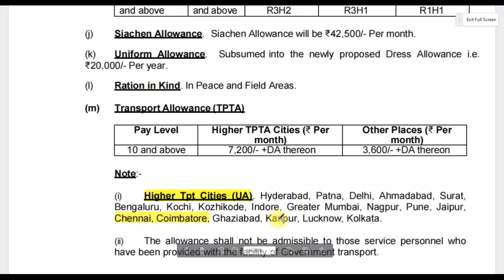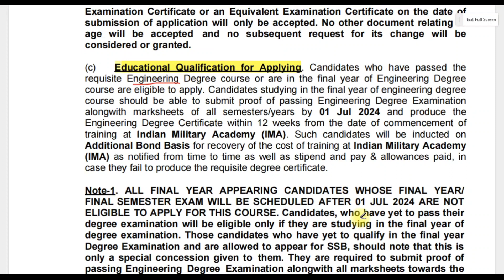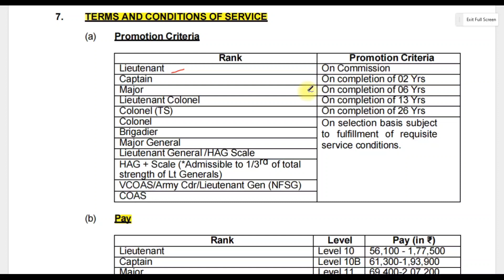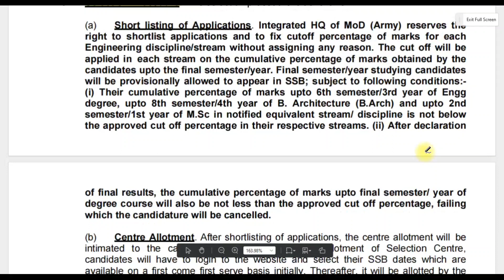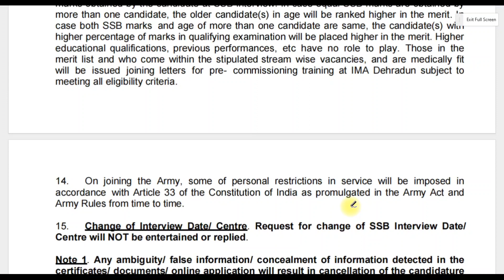கார் உடன் வந்த நிரந்தர அரசு வேலை| any degree job vacancy 2023 tamil | Today Govt Jobs 2023 | JGT